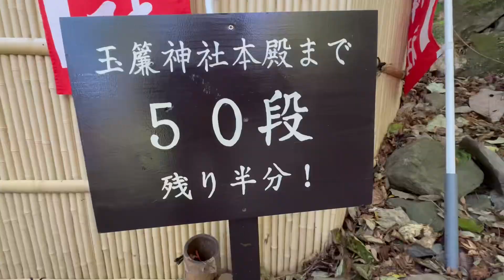強羅公園 秋景色 湧水 そして温泉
強羅公園ー箱根湯本ー天成園ー天山湯治郷

紅葉　湧水　温泉を満喫

2023年11月24日　4K撮影